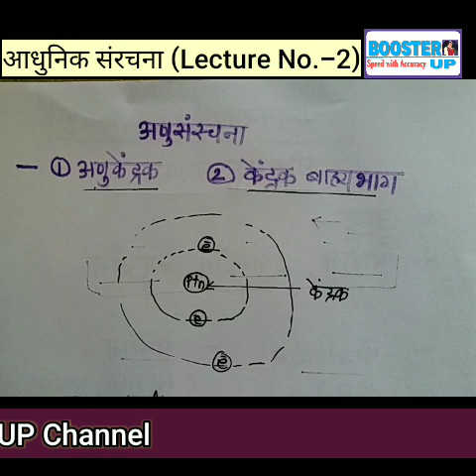Atomic structure#8th class#11thscience#12th science#MPSC#police bharati by Booster Umesh Patil sir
Atomic structure#8th class#11thscience#12th science#MPSC by Booster Umesh Patil sir
अनुसंरचना ज्या मध्ये विविध प्रकारचे कण, अणु अंक, अणुत्रिज्या, सयुंजा व इतर  गोष्टीचा अभ्यास करायचा आहे